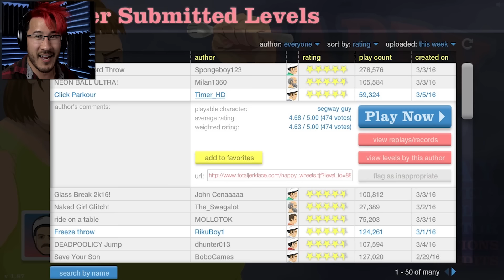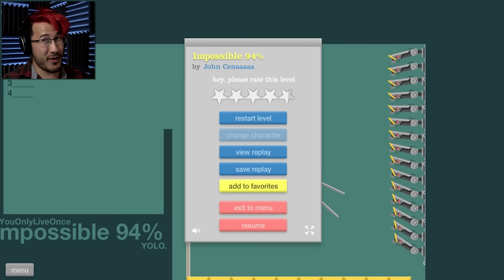Happy Wheels Highlights #85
Happy Wheels Funny Moments for ALL!!